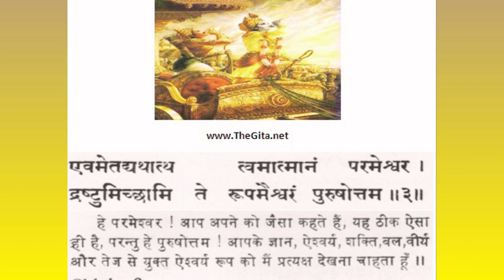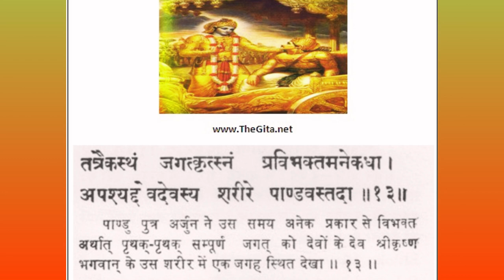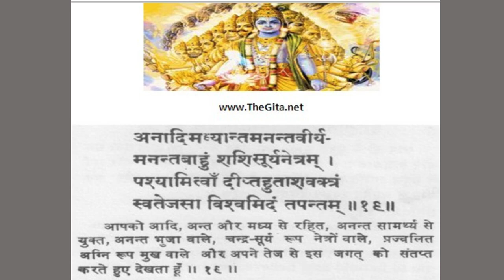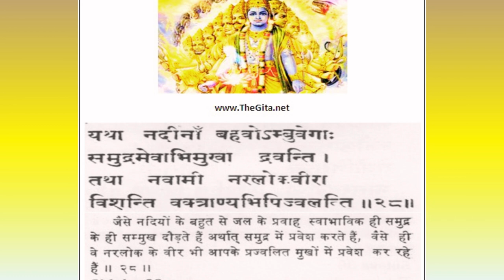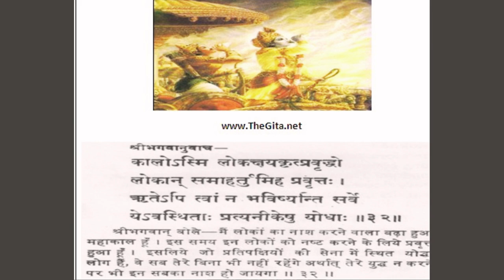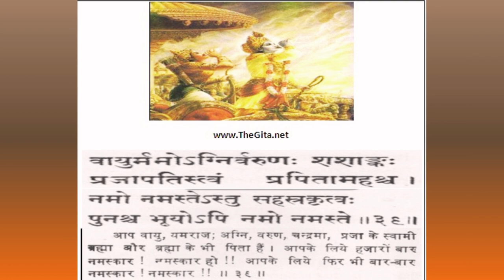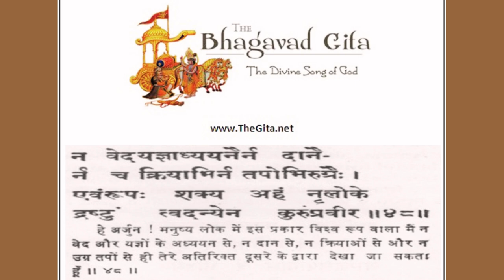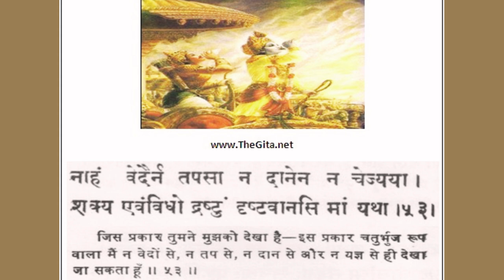BHAGAVAD GITA CHANTING CH 11